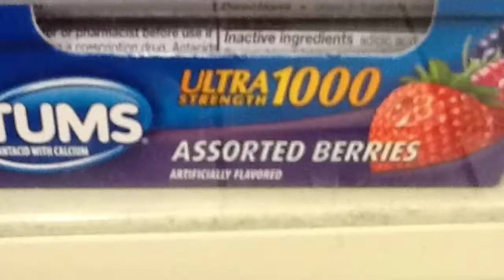The man who ate a burger...staring Mike Miller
Filmed and directed by:Hailey Miller
Coming to theater never